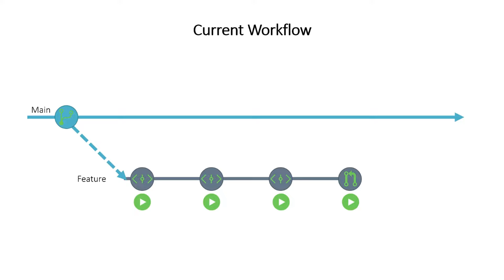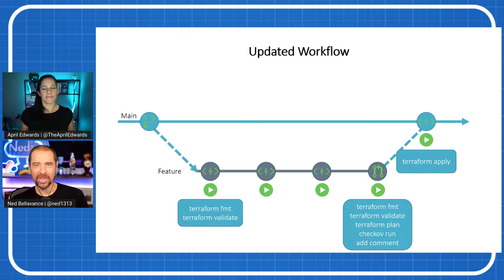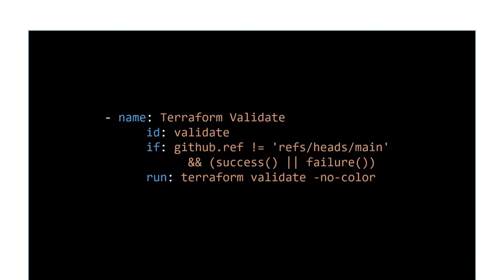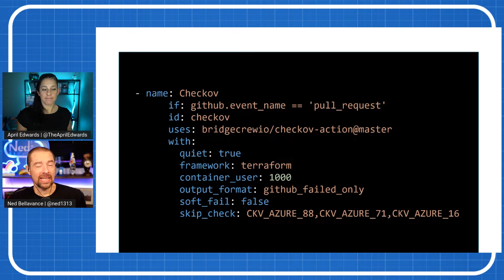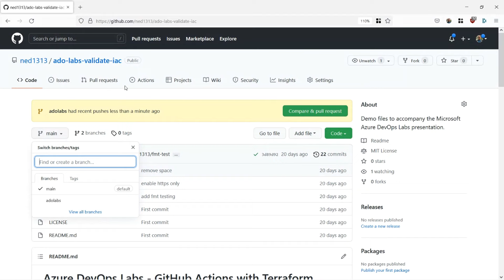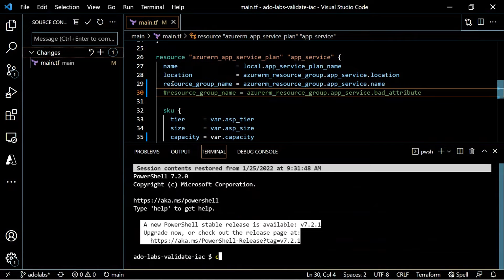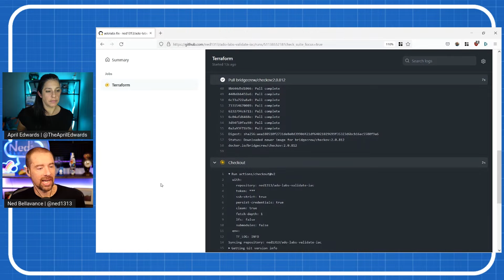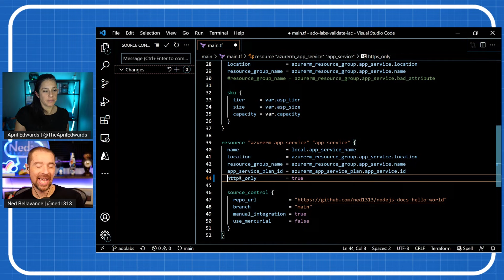DevOps Lab | Validating Terraform Code with GitHub Actions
Ned Bellavance is back to show us how to properly check our Terraform code in a GitOps workflow using GitHub Actions!

Jump to:
00:00 DevOpsLab begins
00:27 Welcome Ned
02:07 Review of the workflow we set up on our last episode: XXX
03:35 Updated workflow
04:42 What is checkov by bridgecrew
05:54 Run Terraform Format
07:21 Why validating code is important
08:32 Demo in VS Code
11:32 Pull request

Recommended Resources:
Ned's Blog